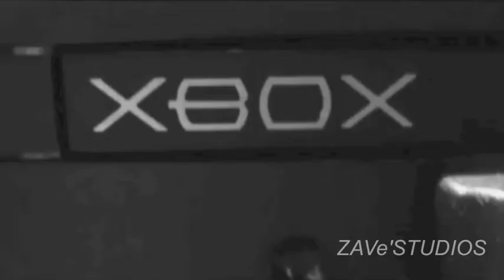Xavier King In... Scream Featuring Michael And Janet Jackson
This Is A Very Unique Video I Made In Dedications To Michael And Janet Jackson. Its A Video I've loed Since I Was A Very Young Kid And I've Finally Showed It Through What I Love Doing. PERFORMING